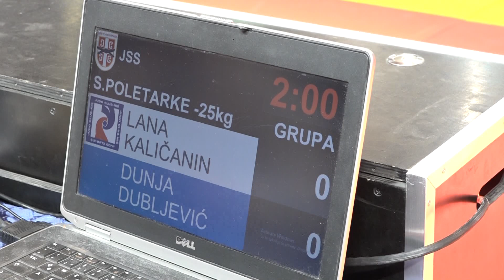Lana Kaličanin NIŠ Dunja Dubljević 13U 1:0 -25kg